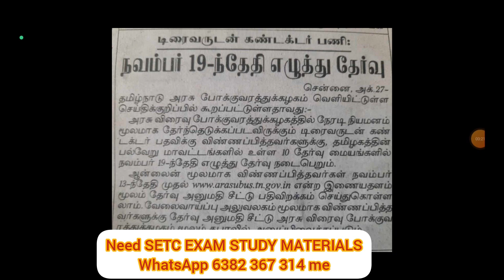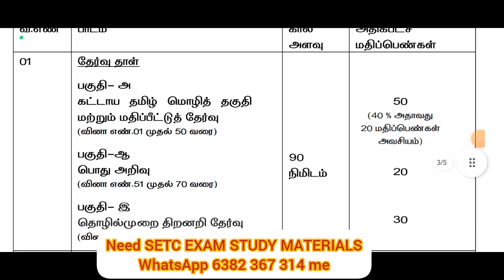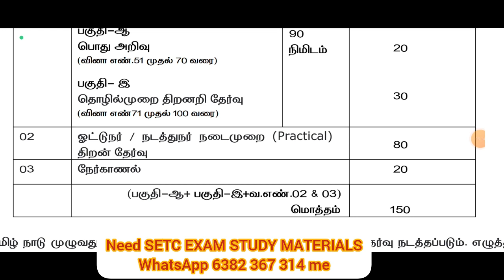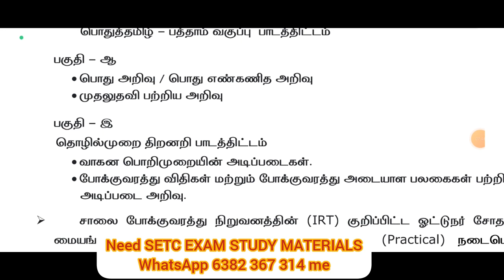STUDY MATERIALS|தேர்வு பாடத்திட்டம் |தேர்வு முறை | SETC ஓட்டுனருடன் நடத்துனருக்கான வேலைவாய்ப்பு 2023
@BharatExams STUDY MATERIALS|தேர்வு பாடத்திட்டம் |தேர்வு முறை | SETC ஓட்டுனருடன் நடத்துனருக்கான வேலைவாய்ப்பு 2023
 EXAM DATE ANNOUNCED | தேர்வு தேதி அறிவிப்பு  | SETC ஓட்டுனருடன் நடத்துனருக்கான வேலைவாய்ப்பு 2023

NEED SETC EXAM  STUDY MATERIALS 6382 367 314 ME

SETC ஓட்டுனருடன் நடத்துனருக்கான வேலைவாய்ப்பு FIRSTAID IMPORTANT ONE WORD SETC STUDY MATERIALS BOOKS

SETC ஓட்டுனருடன் நடத்துனருக்கான வேலைவாய்ப்பு |தேர்வுக்கு விண்ணப்பித்தவர்களின் கவனத்திற்கு SETC BOOKS

SETC ஓட்டுனருடன் நடத்துனருக்கான வேலைவாய்ப்பு |தேர்வு எப்படி இருக்கும்   SETC STUDY MATERIALS BOOKS

SETC ஓட்டுனருடன் நடத்துனருக்கான வேலைவாய்ப்பு |பொது அறிவு வினா விடை TAMIL SETC STUDY MATERIALS BOOKS
@BHARATEXAMS SETC ஓட்டுனருடன் நடத்துனருக்கான வேலைவாய்ப்பு |தமிழ் பொது அறிவு வினா விடை  |TAMIL SETC BOOKS
SETC ஓட்டுனருடன் நடத்துனருக்கான வேலைவாய்ப்பு |ROAD TRANSPORT IMPORTANT ONE WORD |TAMIL SETC BOOKS
SETC ஓட்டுனருடன் நடத்துனருக்கான வேலைவாய்ப்பு | பொது அறிவு மாதிரி வினா விடை |TAMIL SETC BOOKS
tnstc -  SETC jobs vacancy 2023 how to apply online link
how to apply online tnstc -  SETC
how to apply online tnstc -  SETC recruitment 2023
how to apply online tnstc -  SETC driver job in tamil
how to apply online tnstc -  SETC 2023
how to apply online tnstc -  SETC recruitment 2023 in tamil
how to apply tnstc -  SETC online tamil
how to apply tnstc -  SETC apprentice online tamil
tnstc -  SETC jobs vacancy 2023 how to apply online